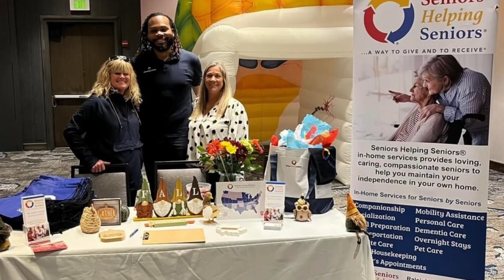2023 Union County Chamber Excellence in Small Business Winner - Seniors Helping Seniors